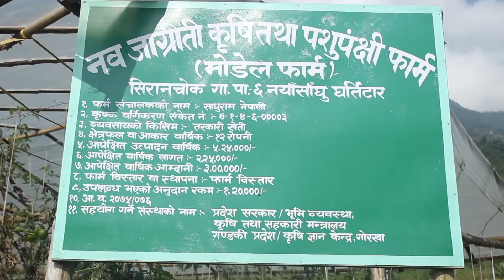स्वदेश्मै गोल्भेडा खेति व्यवसाय गरि रमाई रहेका किसान शाधुरामको प्रेरणादायिक भिडियो हेर्नुहोस।